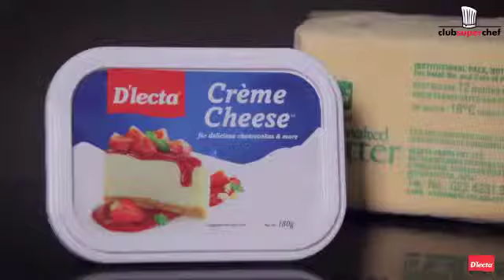DLECTA Club Superchef - Sharva Banvalkar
You too, like Sharva Banavalkar, can follow your dreams and achieve greatness with our ClubSuperChef program.
Watch his heart-touching inspiring story about his journey as a chef and the role our Club Super Chef Program played to help pave his road to success.
Also, if you wish to join our Super Chef program - click the link in our bio.